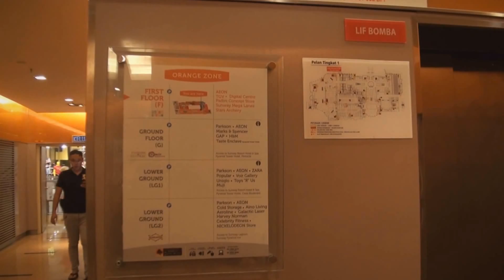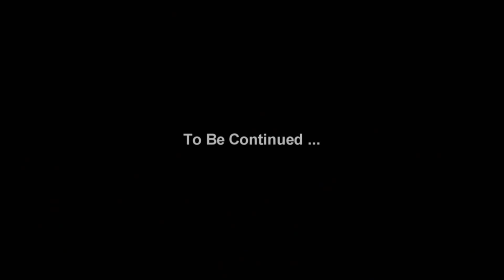Sunway Pyramid Vacation - 13 Jan 17 ( L )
13 Jan 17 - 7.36 pm, ... hohoho ~ Stay at GM Grand Moments Hotel with parents ...

Shopping at Sunway Pyramid Petalling Jaya Kuala Lumpur ...

Sending by DiGi 4G Hotspot wi-fi signal at home area. ( 17 Feb 17 )